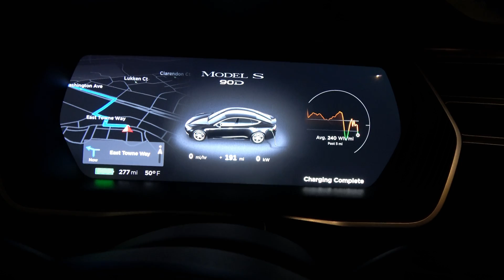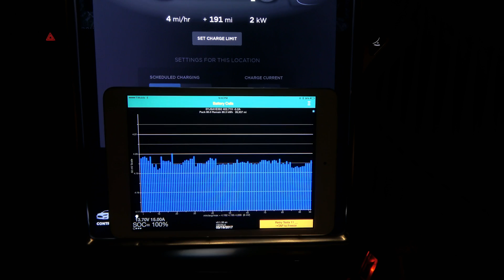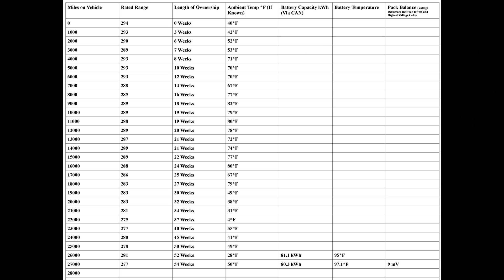Tesla Model S 90D: Rated Range Degradation 27000 Miles 54 Weeks Ownership W/Chart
More New Information Added! Now includes the mV difference between Cell Bricks (Or in other words, the balance of the Tesla 90D Battery Pack).

So We now have Mileage, Rated Range, Age of Vehicle/Ownership, Ambient Temperature, BMS's Reported Battery Capacity, Approximate Battery Temp and now Battery Balance.